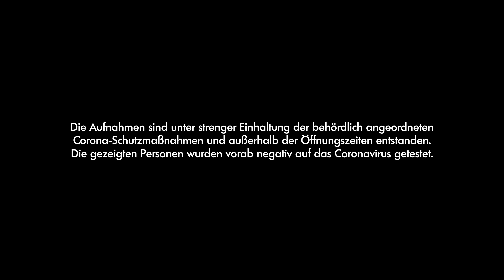WER IST DIESES MÄDCHEN? 😏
Loris und ich haben doch nur ein hübsches Mädchen getroffen... wer hätte gedacht, was ich dafür an diesem Tag erlebe!

EDEKA fördert und fordert Talente. Als moderner Arbeitgeber mit krisensicheren
Arbeitsplätzen bietet EDEKA viele Karriere- und Weiterbildungsmöglichkeiten nach
der Ausbildung oder einem Studium. Dabei legt EDEKA großen Wert auf
Gleichberechtigung und eine kollegiale Teamkultur.

📘 Jetzt meine BÜCHER bestellen: 📘 (Werbung)

🏮 Jetzt M96D Parfüm besorgen! 🏮 (Werbung)
▸ Und in allen DM Filialen in Deutschland & Österreich erhältlich!

📸 PRODUKTEMPFEHLUNGEN 📸 (Werbung)
✨ Alle meine Empfehlungen im Überblick
(Werbung Ende)